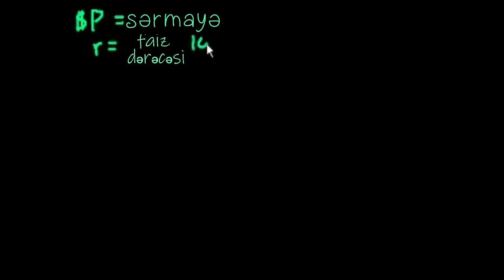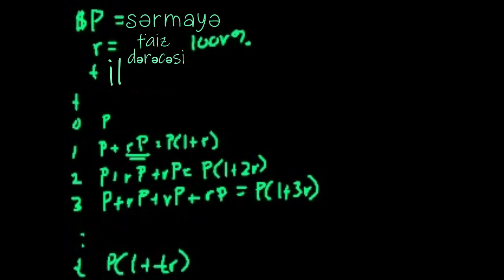Faiz (2-ci hissə)